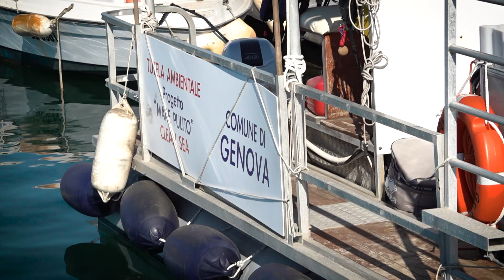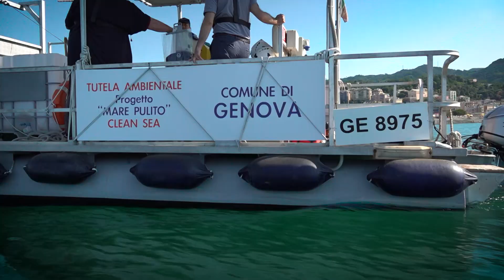Ripreso il servizio di raccolta rifiuti in mare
L'iniziativa, promossa insieme alla Guardia Costiera Ausiliaria, permetterà di ripulire le acque genovesi dai rifiuti galleggianti